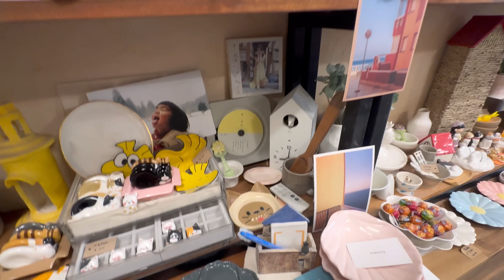День рождения по-корейски/Korea vlog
Мастерская